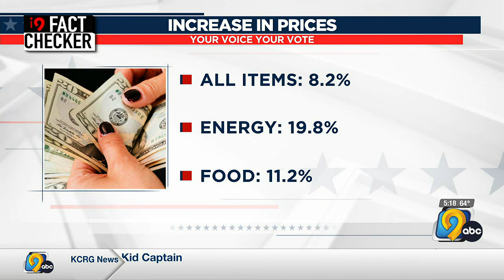i9 Fact Checker: Ad uses bill to argue congresswoman works in a bipartisan way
Rep. Miller-Meeks is running against State Representative Christina Bohannan (D-Iowa City).